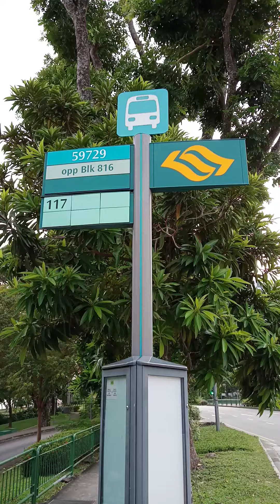go back to Khatib Mrt